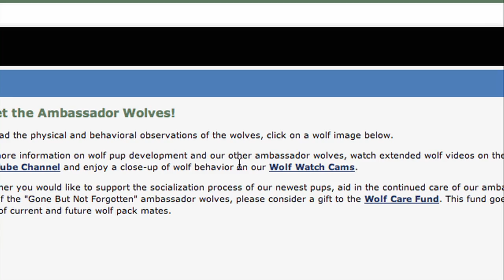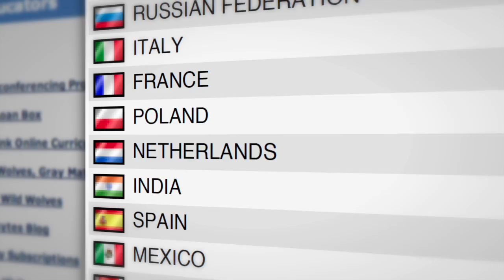What is the International Wolf Center doing to promote wolf recovery and survival?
What is the International Wolf Center doing to promote wolf recovery and survival?  You'd be surprised. This new video shows how the hard work of advocacy through non-biased, science based education reaches all stakeholders in the critical debate over wolves, their relationship to wildlands and the human role in their future.